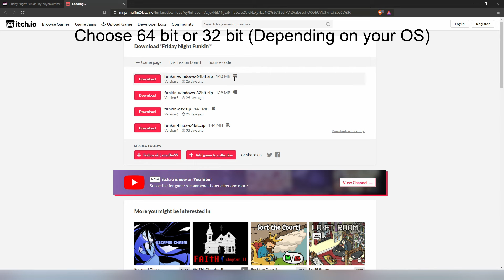How to Download Friday Night Funkin' in ONLY 1 MINUTE [Windows 10]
In this video I show YOU how to install Friday Night Funkin' for WINDOWS 10 in 1 minute! Hopefully this quick video helped you out!
I will make a tutorial on how to install mods later and when I make it I will link it down in the description!

If you dont have WinRAR and/or 7-zip you need to install that from somewhere else before you unzip the gamefiles!